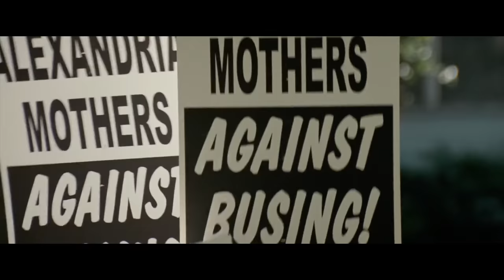REMEMBER THE TITANS and Dealing with Conflict with Special Guest JTM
America is so divided right now it feels a lot like the beginning of Remember the Titans. So what do we need? Denzel Washington. Save us Denzel. Save us.

Licensed therapist Jonathan Decker, filmmaker Alan Seawright, and special guest musician/entrepreneur/guacamole wizard James Curran (aka PlsStopJames, aka JTM) talk about Remember the Titans and what it takes to overcome differences and handle conflict.

These are life lessons important for everyone, not just for healing racial divisions. A little effort to listen to and understand other people, with a healthy dose of humility and kindness, are great tips for building bridges and relationships.

Support us!

Set up a free consultation with Jonathan: (WE'RE SO SORRY! DUE TO OUR RECENT UNEXPECTED SURGE IN SUBS, JONATHAN'S TIME SET ASIDE FOR FREE CONSULTS IS NOW FULL)

Cinema Therapy is:
Written by: Megan Seawright, Jonathan Decker and Alan Seawright
Produced by: Jonathan Decker, Megan Seawright & Alan Seawright
Edited by: Alan Seawright
Director of Photography: Bradley Olsen